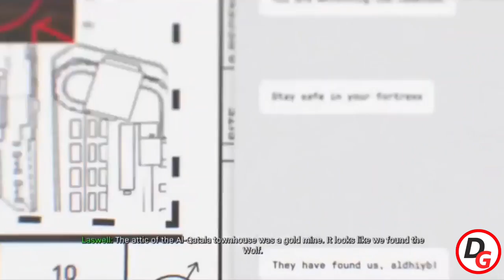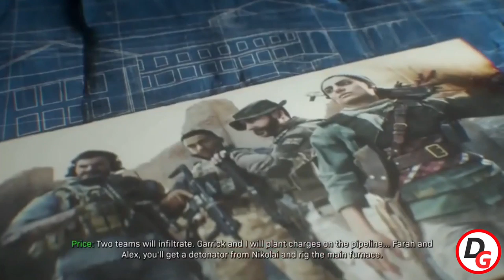Call Of Duty : Modern Warfare (2019) Story Summary In Bangla || Story Explained In Bangla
Dear Gamers,
In this video, I have summarized the call of duty modern warfare 2019 in Bangla. Hopefully u have heard of call of duty series. A lot of peoples have already played this call of duty title. But most of them still haven’t realized the story of call of duty modern warfare 2019. That's why I have made this video so that you can know about the full story of call of duty modern warfare 2019.

Hope you to love this story explanation video.